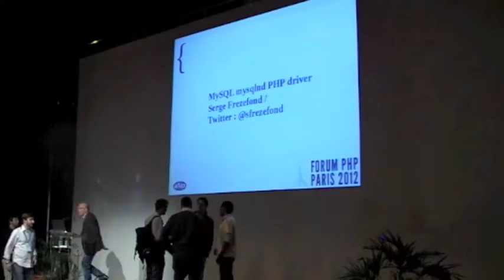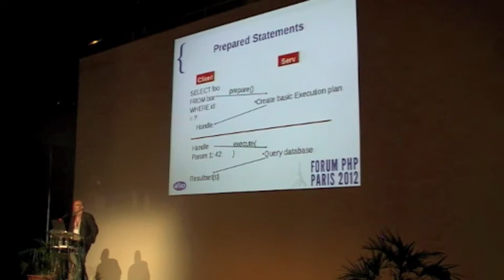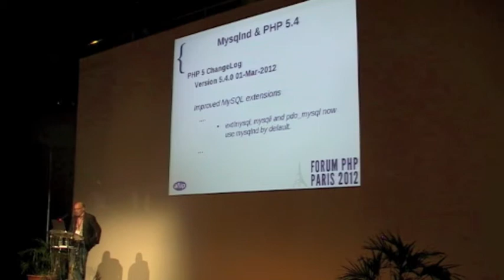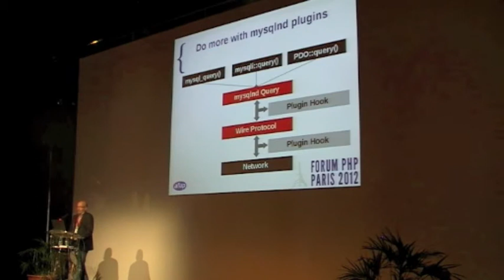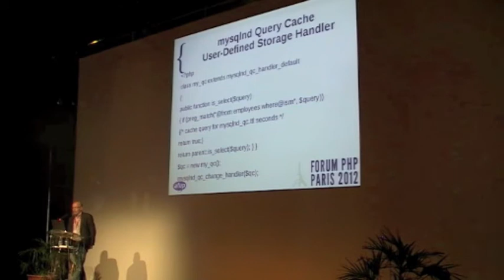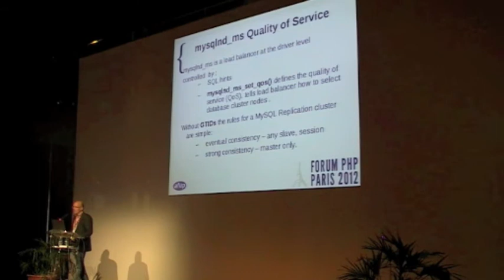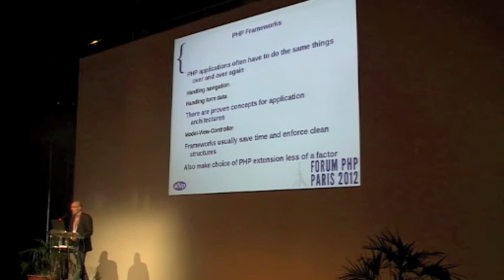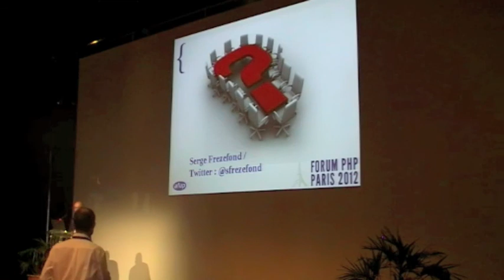fonctions avancés du driver MySQL natif pour PHP - Serge FREZEFOND - Forum PHP 2012